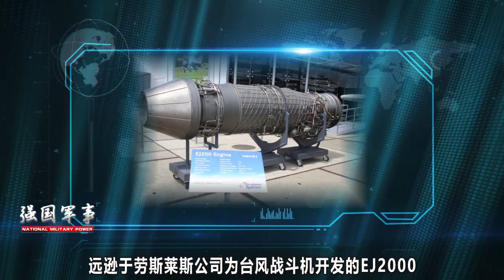為何印度要優先將陣風戰機部署於高海拔地區？被印軍官壹席話點破【強國軍事】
為何印度要優先將陣風戰機部署於高海拔地區？印度軍官道出了原因。敬請關註本節目了解詳情 我們的影片會遵循公平、尊重的原則，確保不會包含任何仇恨言論的元素。